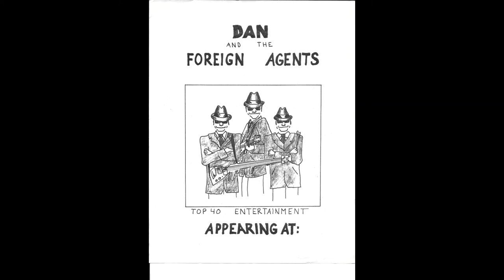Dan and the foreign agents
We recorded this back in around 1984ish. High school band. Lots of fun.